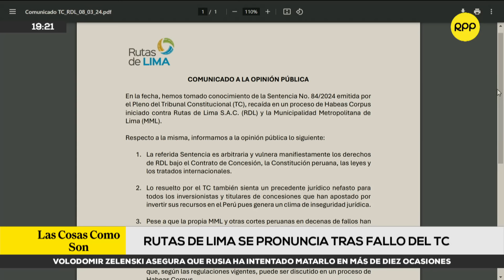Sobre peaje en Puente Piedra: Luz Pacheco indica que el arbitraje no vela por el ciudadano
Luz Pacheco, vicepresidenta del Tribunal Constitucional, indica que el peaje en Puente Piedra vulnera el tránsito de los residentes. Destaca la falta de una ruta alternativa real y la necesidad de una solución para los vecinos, atribuyendo responsabilidad tanto a la municipalidad de Lima como a Rutas de Lima por no abordar adecuadamente el problema.